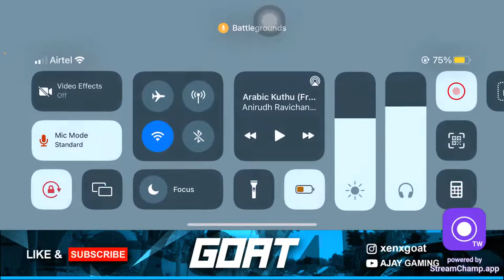Afternoon stream | AJAY GAMING | let's go for 600 sub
Pubg New State Live Stream
bgmi Hindi Live Stream
Pubg Mobile & Bgmi Funny Live Stream

• About •
→ Name – Ajay
→ Age - 20